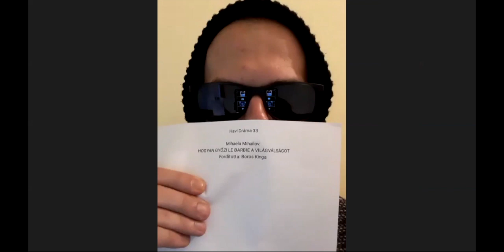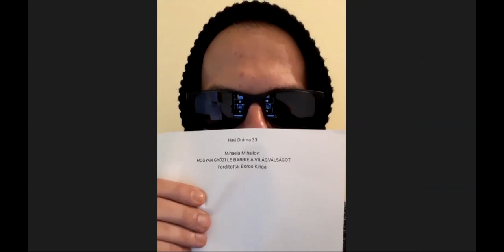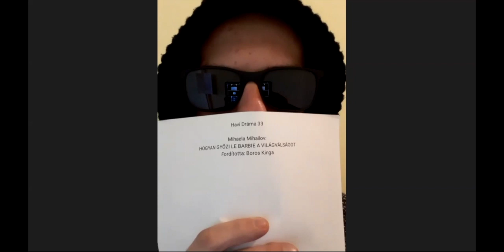HAVI DRÁMA - HD 33.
Mihaela Michailov: Hogyan győzi le Barbie a világválságot
Fordította: Boros Kinga
Alkotók: Pálffy Eszter, Pálffy Tibor, Monica Ristea, Strausz Imre-István, Tompa Klára és Patkó
Éva
Támogató: Stúdium Prospero Alapítvány
Hét éve ezzel a szöveggel indult útjára a Havi Dráma. Most úgy tűnik, igazán tétje van
világválságról előadást csinálni. Színházi módszerekkel dolgoztunk filmes felületen, és ami
létrejött, az semmiképpen nem film és nem nevezhető színháznak. Annyi bizonyos, hogy
párbeszédre hívó közösséget teremtő előadás született.
Kéthetes próbafolyamat után, a felvétel május elsején készült, vágás és mindenfajta utómunkálatok
nélkül adjuk közre.
Fogadjátok szeretettel!
Bemutató: 2020. május 3-ikán, három óra 33 perckor, a Havi Dráma facebook-oldalán